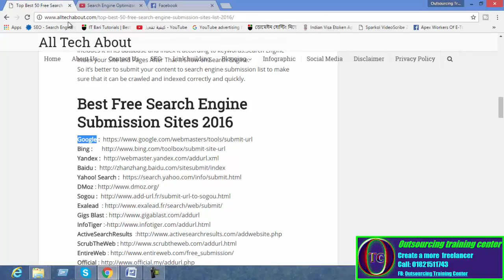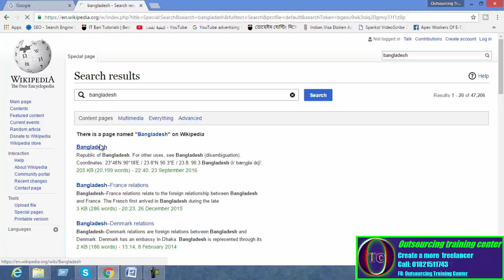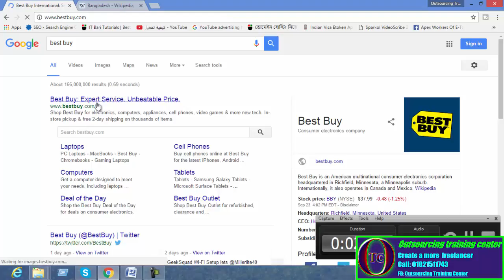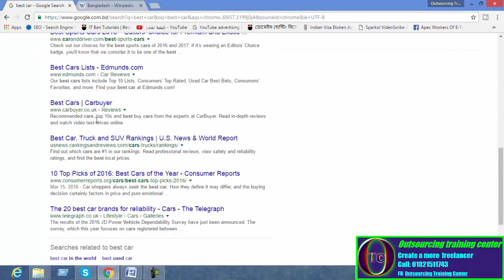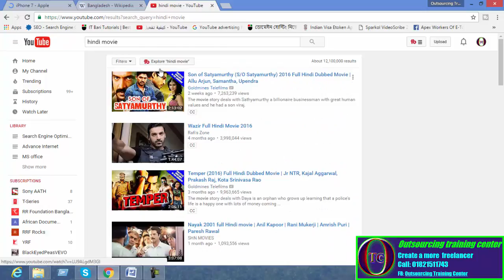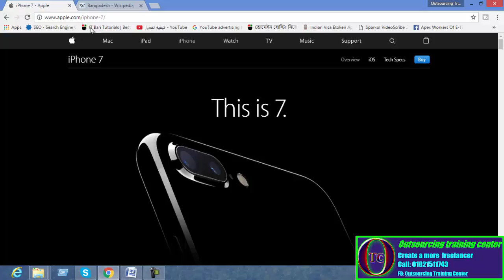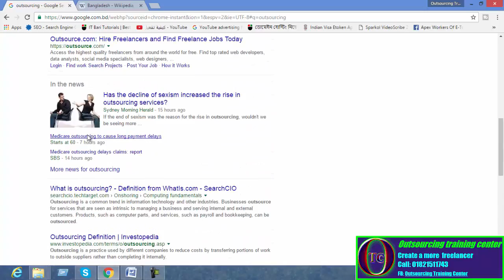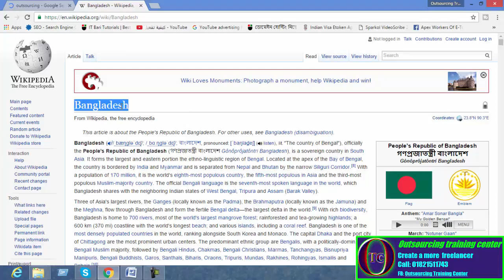Why we use Search Engines SEO 02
 Using Search Engines for Research
 Using Search Engines To Shop
 Using Search Engines To Find Entertainment
 Using Search Engines To Find Information